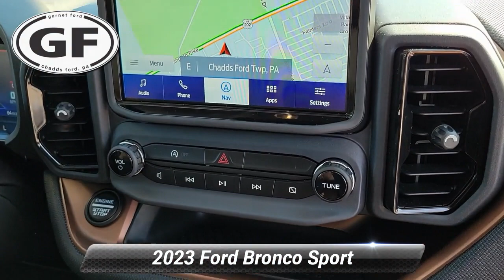Certified 2023 Ford Bronco Sport Outer Banks, West Chester, PA B044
Garnet Ford